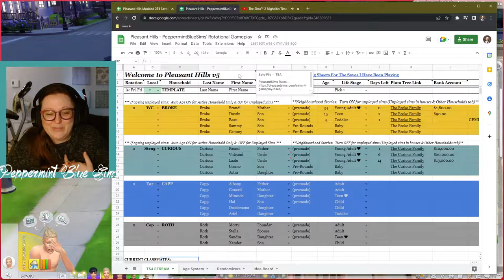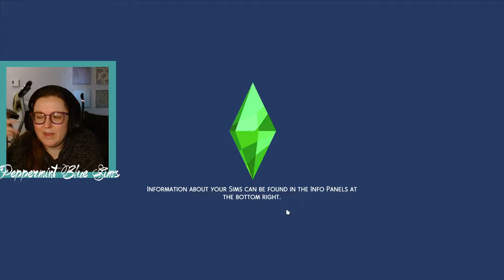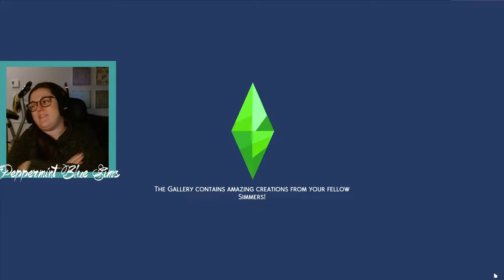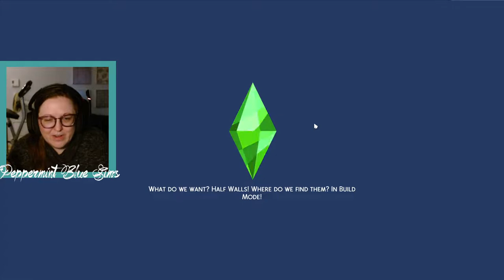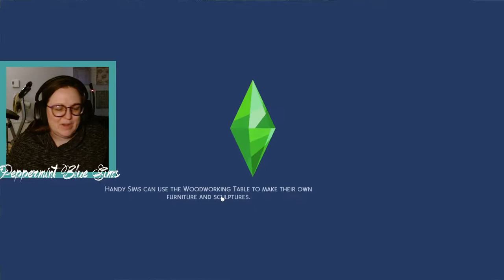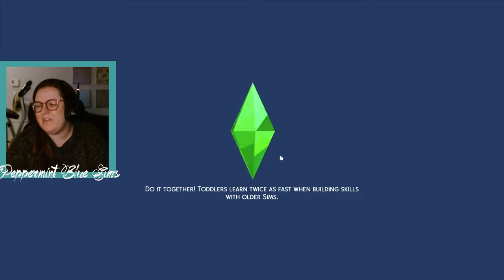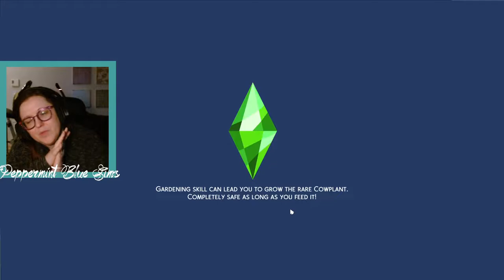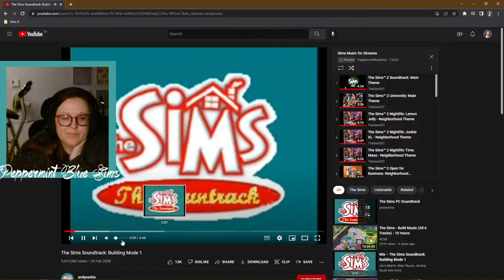These are The Days of Our (Broke) Lives | Pleasant Hills - Sims 2 to Sims 4 - Rotational w/ Mods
Welcome back to Pleasant Hills!   Lot to watch in this ep:  5 birthdays, 3 makeovers, prom, adopting pets, hanging out at high school, chillin' by the pool, and more!

Join me Tuesdays & Thursdays* at 1pm EDT on my Twitch Channel to follow the antics of all your favourite Sims 2 characters in my Sims 4 mod-ready save file.
*Starting soon I am planning on changing Thursdays to a Sims 2 stream... I just have to get Sims 2 to actually work first!